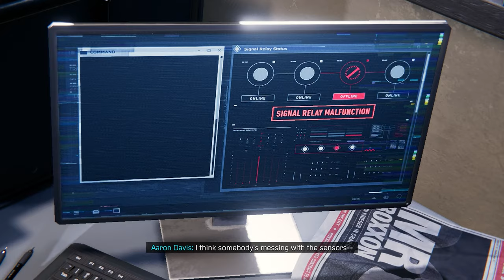Marvel’s Spider-Man - Miles Morales Gameplay - 5 [ No Copyright / Free To Use Gameplay ]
🔴 Read Description carefully if you want to use any video from this channel 🔴

🛑 Note 🛑
- This video is Non-Copyrighted and Free To Use.
- You can reuse any video from this channel in your YouTube Videos such as Commentary videos, montages, voiceover videos, etc.
- You can use it by editing and modifying.
- You are not allowed to use it without any changes or editing.
- You have to add your original content to it or use as a background video for your voiceover videos.
- You are not allowed to reupload this full video without changes and claim that its yours.

⭐ How to Give CREDITS when you use any part of this video?

🤔 What is Creative Commons (CC) License on YouTube?
- Creative Commons is a type of license that allows creators to share their work with others in a way that allows others to use and build upon the work. This means that if a video on YouTube is licensed under a Creative Commons license, it means that the creator has chosen to allow others to use and share the video in certain ways, as long as they follow the terms of the specific Creative Commons license the video is under. This can include using the video in other videos, remixing it, or even using it for commercial purposes, depending on the specific license. By using Creative Commons licensed videos, you can help support creators and their work, and also ensure that you are using videos in a way that is legally permitted.